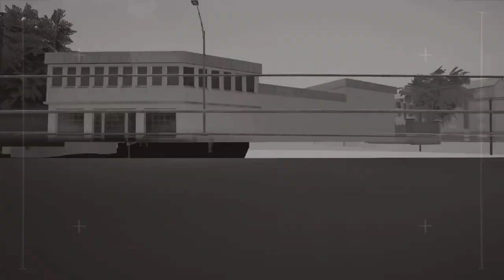Rainbow Six Siege #151 Einer macht uns alle nass